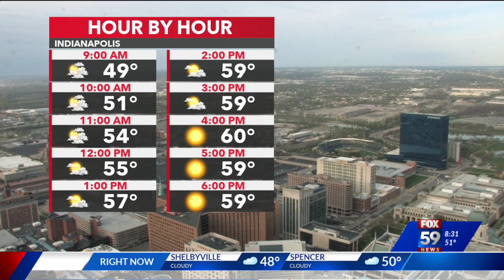Jim's very reluctant weather dance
Who cares about the forecast when you could watch a dance party instead? Meteorologist Jim O'Brien just wants to talk about the weather, but Angela Ganote won't let him until we see a dance.